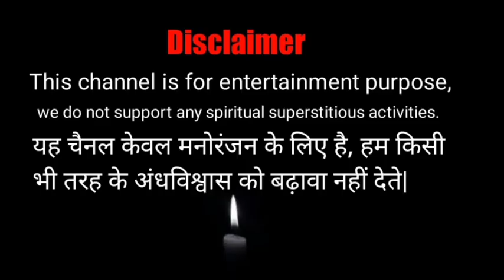🔴''Yakshini | Episode 276 यक्षिणी एक मायाजाल || Suspense Thriller Horror Story | Hindi Horror Story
Notice :-  Do not use this story without our permission (Story Copyright)

 धन्यवाद् !

Music Credit-

yakshini ek mayajaal
yakshini Episode 176
Yakshini ek Rahasya Yakshini

yakshini 273
Yakshini 273
yakshini episode 273
Yakshini ki kahani 276
yakshini full episode
yakshini original episode

Dar,
Bhoot,
Prêt,
Chudail ki kahani,
Horror stories,
Hindi story,
Haunted story,